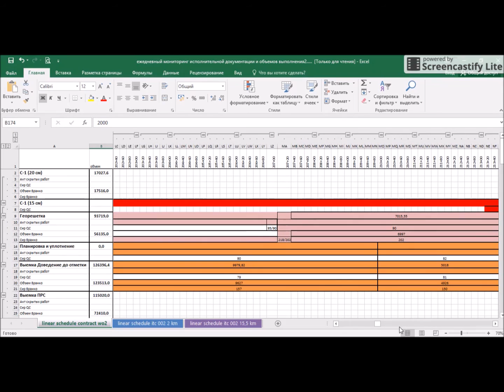KAZPACO МаТраГ Таблица исполнительной документации